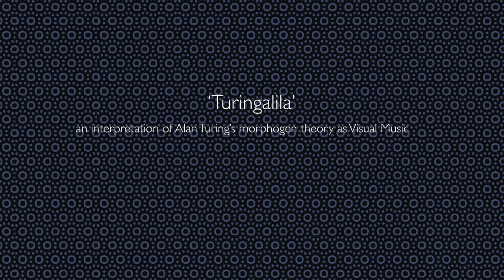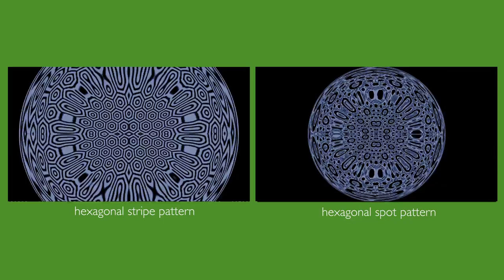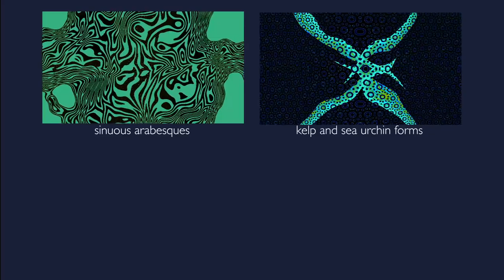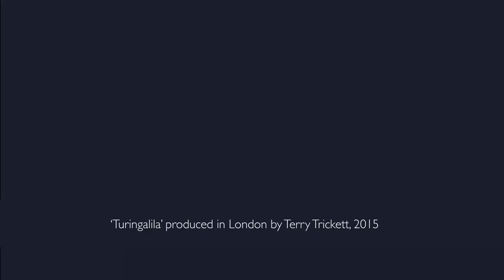'Turingalila': Visual Music on the Theme of Morphogenesis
visual imagery, clarinet performance and commentary: Terry Trickett

In the last two years of his life, the great mathematician, Alan Turing, turned his attention to the subject of morphogenesis.  He wanted to know how complex biological growth and development could be achieved via simple, natural mechanisms.  The result of his research, which is now recognised as a masterpiece of mathematical modelling, enables a wide variety of natural forms to be simulated within the framework of the Turing model.  ‘Turingalila’ celebrates this immense achievement.

Alan Turing’s paper ‘The Chemical Basis of Morphogenesis’, written in 1952, defines how self-regulated pattern formation occurs in the developing animal embryo.  Its most revolutionary feature is the concept of a ‘reaction’ that generates morphogens.  These ‘form producers’  are responsible for producing the nearly limitless arrangements of patterns that can be observed in animal and fish markings. My approach, in creating Visual Music on the theme of morphogenesis, is to subject two, entirely abstract, Turing Patterns to a process of continuous change and development.  Germaine Tailleferre’s Sonata for Solo Clarinet, similarly develops continuously which enables me to start with a comparatively simple demonstration of growth and development in the first movement and, then, in two subsequent short movements, to produce imagery which becomes more and more complex. My overall aim is to explore the visual ramifications of Turing’s unsurpassable ability to find linking patterns between many separate mathematical and scientific disciplines.   .

My title ‘Turingalila’ is a pun on the word ‘Turangalîla’ from Olivier Messiaen’s Turangalîla Symphonie.  The composer derived his title from two Sanskrit words, turanga and lîla, which, roughly translated, mean ‘love, song, and hymn of joy, time, movement, rhythm, life and death’ – in fact everything embraced by the concept of morphogenesis!